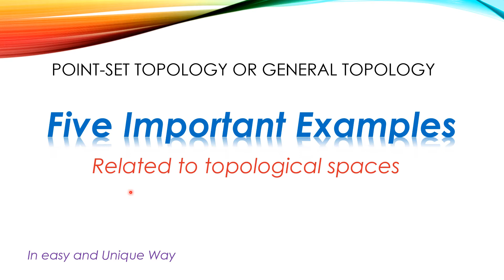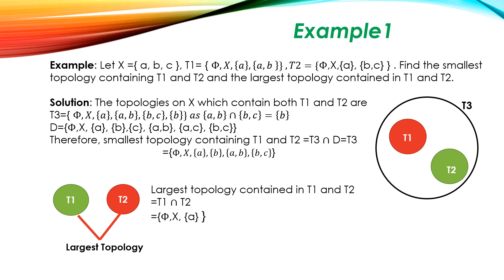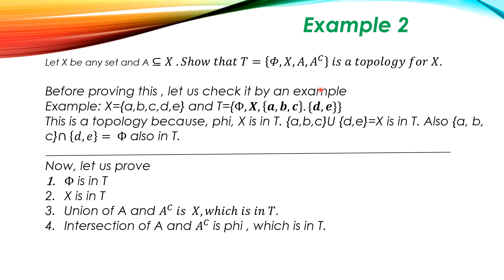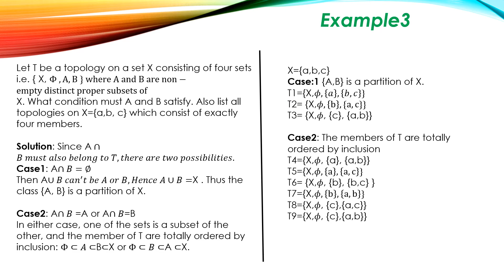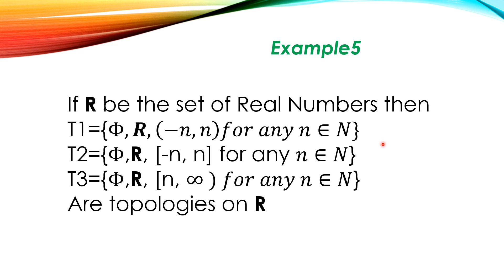Five Important and Useful Examples of Topology | 11| Topology by Mathuniverse28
Five Important and Useful Examples of Topology | Examples of Topological Space by Mathuniverse28

ABOUT VIDEO

Hello Friends , My Name is Kamaljeet Mittal.

This is the lecure series on the Point-set Topology or General Topology. This video is useful for those friends who are doing their Masters in Mathematics I mean Msc and those who are preparing for CSIR-UGC Net This can also be useful for BSC Honors in mathematics students.

In this video lecture, we are explaining 5 important and useful examples related to topological space.

What are the examples of topology?
What is the topology and its example?
Topology examples and solutions
Examples of topological spaces
Smallest topology containing two topologies
Largest topology contained in two topologies
Topologies on set X which consist of exactly four members
Usual topology
Topology example Related to function
Topology example related to Real Numbers